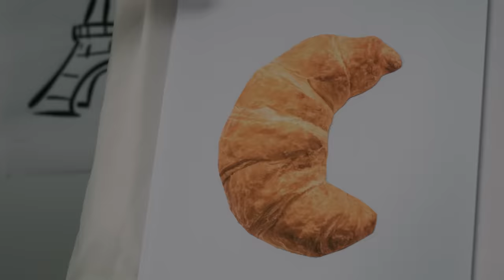If it’s not THIRSTI, it’s not extraordinary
Imagine struggling to ask for “l’eau” (water), plus you’re not getting THIRSTI Natural Spring Water in France – it's a tragedy! 😩

Remember, if it’s not THIRSTI, it's not extraordinary, it’s just l’eau 😝… water 😉.